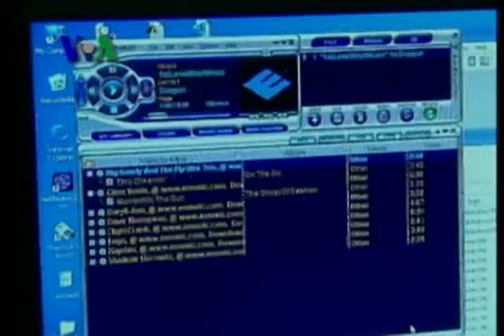Robot untuk Anak-Anak Autis - VOA Gadget 8 September 2009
Satu dari setiap 150 bayi yang lahir di Amerika Serikat, lahir dengan autisme. Dan tantangan terbesar bagi orang tua adalah memahami emosi dan perasaan anak-anak autis. Namun, kini kehadiran robot mungkin dapat membantu mereka. Berikut liputan tim VOA Indonesia.